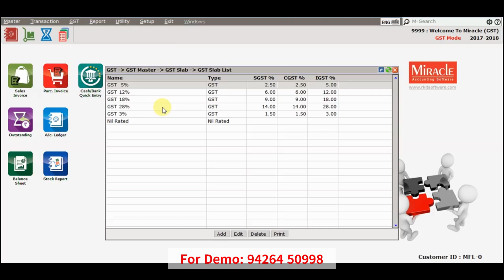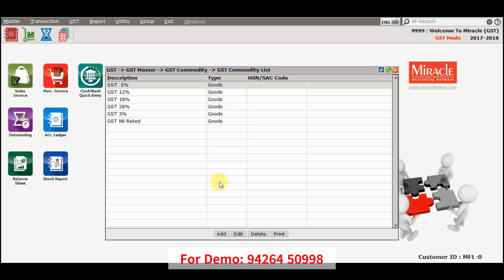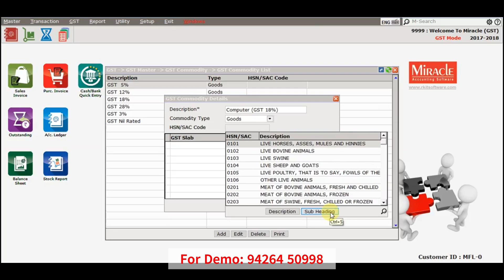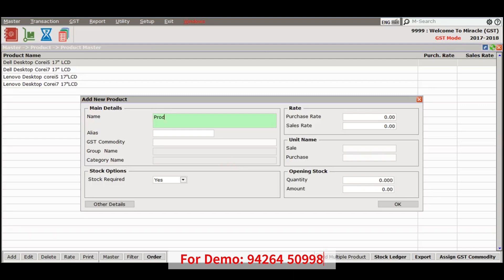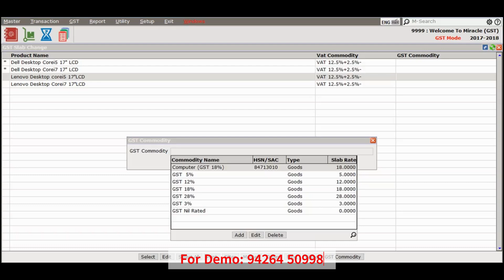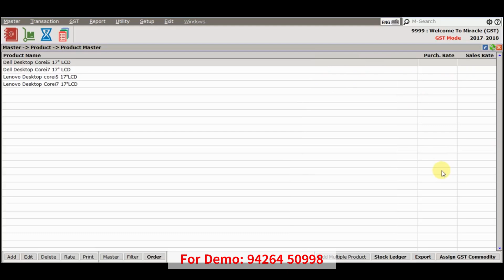GST Slabs, Commodity & Product Master in Miracle Accounting Software | gujarati tutorial | 2024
In this video we will see how to add GST Slabs, Commodity & Product Master in Miracle Accounting Software

Contact Miracle Accounting Software today! ☎️